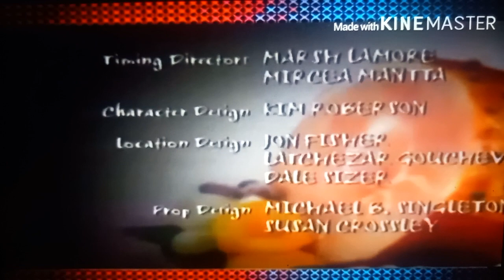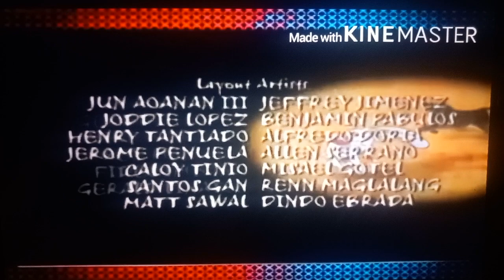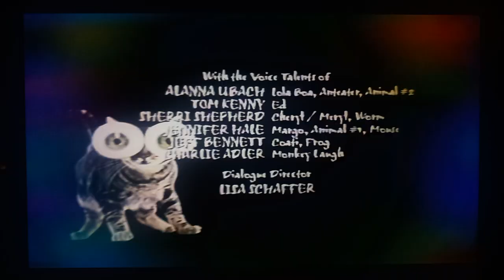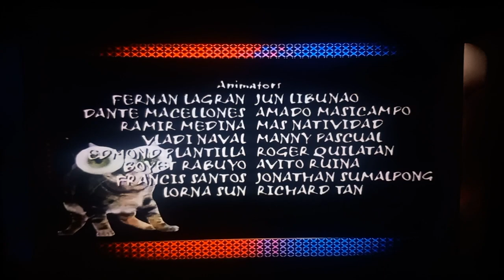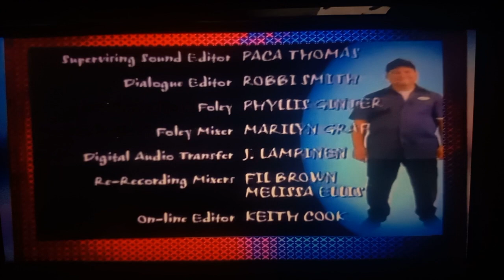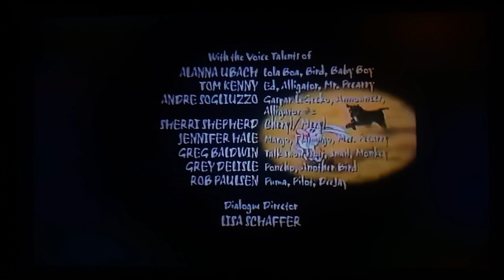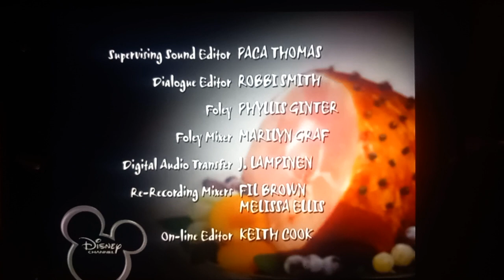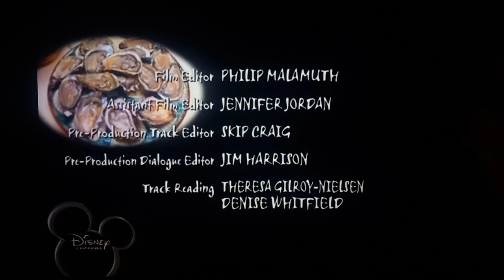the buzz on maggie end credits